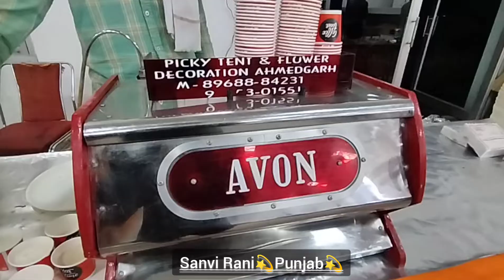Marriage🥰Celebration Vlog👉2022 || Wedding A Cute Couple💑